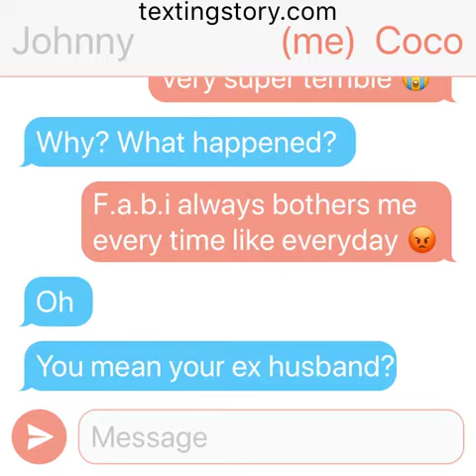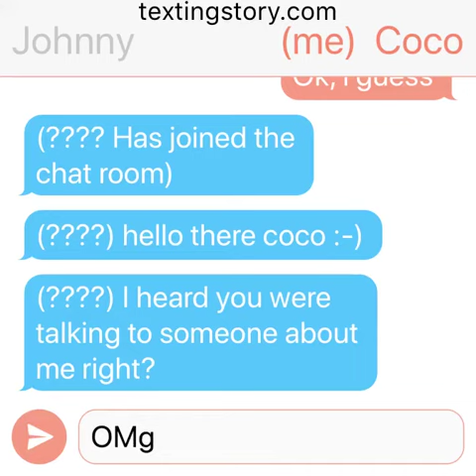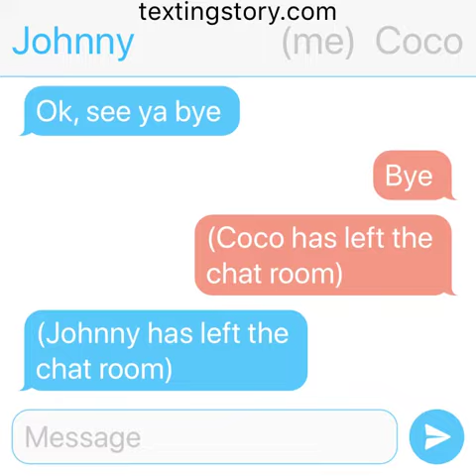My ex husband story part 3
I’m already uploading all the texting storys